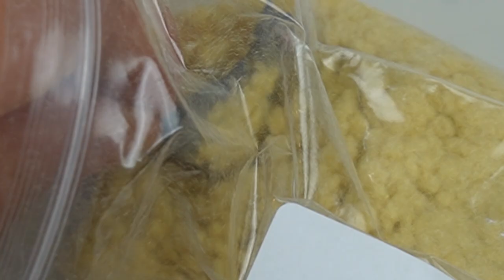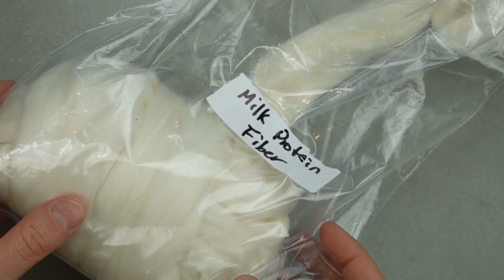DIY miniature Crookshanks the Cat from Harry Potter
Join as a free member, or as a paying member for $3/month. I really appreciate your support.

I used wire, polymer clay, milk protein fiber for the fur, and beige flocking to make Crookshanks in miniature. I'll be starting the Gryffindor Common Room in 1:12 scale this summer. Crookshanks and Hedwig, who I made previously, will be displayed in the room. Crookshanks is about 1" tall.

Hermione Granger got Crookshanks from the Magical Menagerie on August 31, 1993. She planned to get an owl but Crookshanks had been there a while. Nobody wanted him. He is rumored to be half Kneazle/ half ginger Himalayan.

I have lots of projects planned ranging from abandoned miniatures, furniture makeovers, accessories, kits and Dollhouse Miniatures in multiple scales.

Shyra